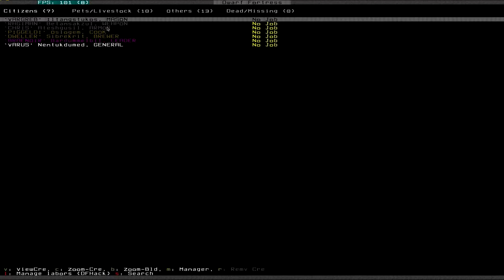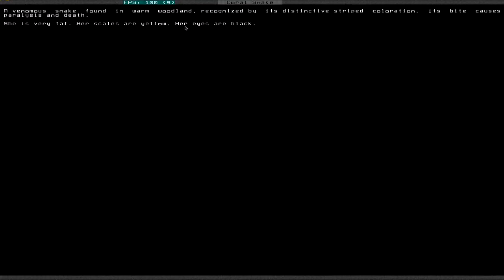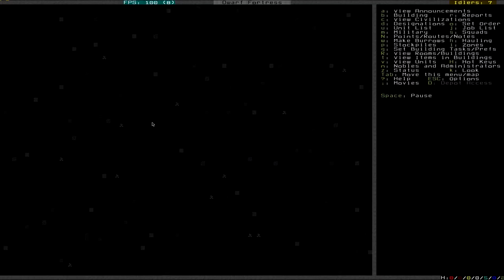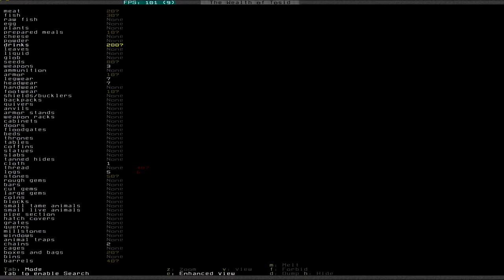Let's Play Dwarf Fortress S3 003 - Masterwork (Deutsch)